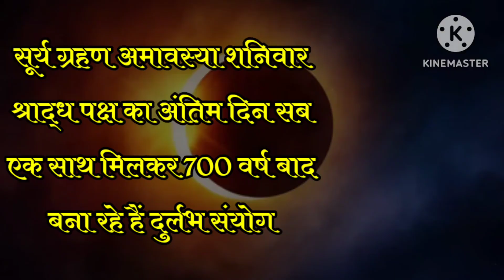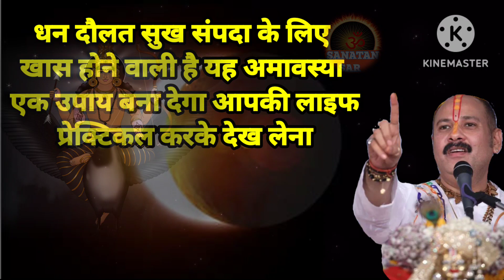14 अक्टूबर सूर्य ग्रहण का उपाय - चमकाए अपनी किस्मत । surya grahan ke upay । pradeep mishra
14 अक्टूबर सूर्य ग्रहण का उपाय - चमकाए अपनी किस्मत । surya grahan ke upay । pradeep mishra । pandit pradeep mishra

surya grahan upay
grahan ke upay
surya ke upay
surya grahan upay in lal kitab
surya rahu yuti
surya rahu grahan dosh upay in hindi
grahan dosh ke upay in hindi
surya grahan ke upay 2023
surya grahan yog ke upay
surya grahan dosh nivaran mantra
surya grahan me kya nahi karna chahiye
chandra grahan
surya grahan me kya na kare
14 october 2023 surya grahan
surya grahan 2023 in india date and time
surya grahan me kya padhna chahiye
2023 mein surya grahan kab hai
grahan 2023
14 october surya grahan
14 october 2023 surya grahan timing

Searching keywords:-
14 october 2023 surya grahan
14 october 2023 surya grahan timing
14 october surya grahan
surya grahan 2023
14 october surya grahan 2023
14 october 2023 surya grahan sutak timing
surya grahan 14 oct 2023
surya grahan kab hai
14 oct 2023 surya grahan
surya grahan
2023 mein surya grahan kab hai
surya grahan
surya grahan dosh ke upay
surya grahan ke upay
surya grahan upay
grahan ke upay
surya ke upay
surya rahu yuti
chandra grahan
14 october 2023 surya grahan
2023 mein surya grahan kab hai
grahan 2023
14 october surya grahan
14 october 2023 surya grahan timing
suraj grahan hamla aurat kya karna chahie
suraj grahan hamla aurat ko kya karna chahie
सूर्य ग्रहण
सूर्य ग्रहण में गर्भवती महिलाओं को कौन सा काम नहीं करना चाहिए
सूर्य ग्रहण में क्या नहीं खाना चाहिए
ग्रहण में क्या नहीं करना चाहिए
सूर्य ग्रहण में क्या खाना चाहिए क्या नहीं
सूर्य ग्रहण 2023
ग्रहण के बाद क्या करना चाहिए
गर्भवती महिलाओं पर सूर्य ग्रहण का असर जानिए
सूर्य ग्रहण में क्या खाएं क्या नहीं
गर्भवती महिला पर सूर्य ग्रहण का प्रभाव
सूर्य ग्रहण का 12 राशियों पर क्या प्रभाव होगा
सूर्य ग्रहण
सूर्य ग्रहण दोष के उपाय
सूर्य राहु ग्रहण दोष उपाय
सूर्य ग्रहण के उपाय
2023 सूर्य ग्रहण के उपाय
सूर्य ग्रहण के बाद के उपाय
सूर्य ग्रहण के लिए उपाय
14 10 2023 सूर्य ग्रहण के उपाय
सूर्य ग्रहण कब है
सूर्य ग्रहण दोष के उपाय हिंदी में
सूर्य ग्रहण 2023
सूर्य ग्रह के उपाय
सूर्य ग्रहण उपाय
सूर्य ग्रहण के दोष
सूर्य ग्रहण योग का प्रभाव
सूर्य ग्रहण के टोटके
सूर्य ग्रहण के प्रभाव
चंद्र ग्रहण के उपाय
ग्रहण दोष के उपाय
sanatan sar
pradeep mishra
pradeep ji mishra ka upay
pradeep mishra ka bhajan
shiv puran
shiv mahapuran